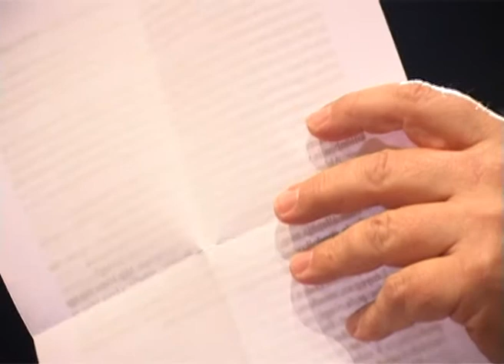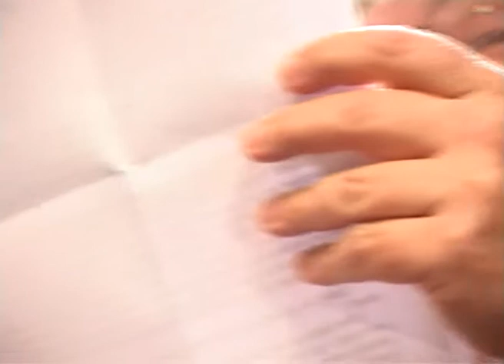Beszélő est -A törvény szövedéke 2011 január 1 Studio K- 05.wmv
Németh Gábor, Parti Nagy Lajos felolvasása 2011. január 1. Beszélő est a Stúdió "K"-ban a FIDESZ médiatörvény hatályba lépésének napján.
Az est a törvény elleni tiltakozásként jött létre.